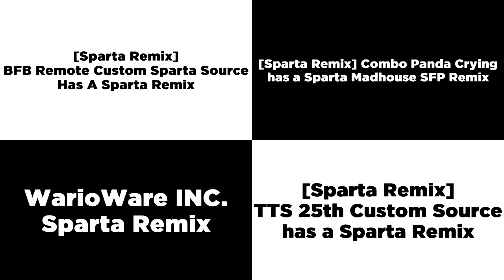Sparta Remixes Side-By-Side 158 (Camy02mix Version)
Ft Myself + Mercer03remix Parisons + Others